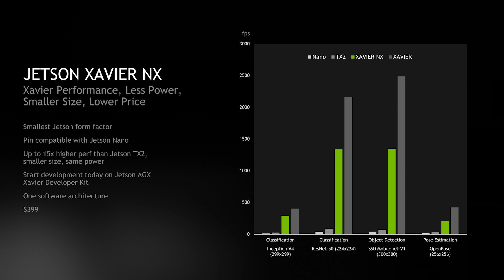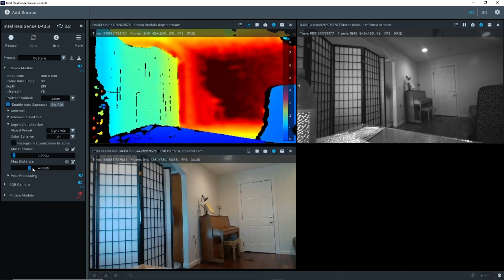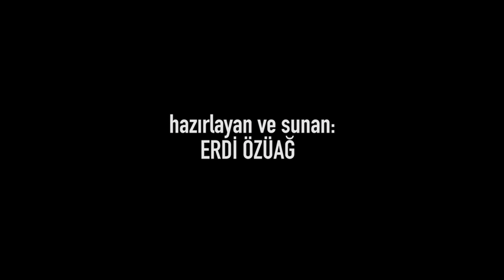Robot savaşı şimdi başladı | Xiaomi'den 4 ayaklı Cyberdog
Robotların anavatanı Türkiye, hatta Şırnak'ın Cizre ilçesidir desem ne düşünürsünüz ? Kimilerinize tuhaf geldiğinin farkındayım ancak dünya litüretaründe "robotların babası" olarak kişi, 1100'lü yıllarda Cizre'de yaşamış olan müslüman bilim insanı El-Cezeri olmuştur.  Evet bugün batı dünyası ve bazı Asya ülkeleri robotikte aldı başını gitti ama böyle bir konudan bahsederken, El-Cezeri'yi anlatmadan geçmek olmazı dolayısıyla videoma onunla başlamayı tercih ettim.

Xiaomi herkesi şaşırttı ve dört ayaklı robot olan Cyberdog'u duyurdu. Çok önemli bir gelişme çünkü kendi kulvarındaki en erişilebilir ama aynı zamanda en yetenekli robotlardan biri olan Cyberdog başta öğrenciler olmak üzere üniversiteler, kurumlar, mühendisler ve teknoloji tutkunlarının robotik alanında çalışmalar yapmasını, yenilikler geliştirmesine sağlayan bir araca dönüşecek. Boston Dynamics'in robotu Spot ile kıyaslandığı zaman 50'de 1'i fiyata satılan Cyberdog ile yapay zeka, bilgisayarlı görü ve robotik araştırmalarının hızlanması bekleniyor, Xiaomi bu alanda öncü olmak istiyor.

Tüm detayları videoda anlattım, iyi seyirler dilerim. Desteğiniz çok kıymetli, iyi ki varsınız.